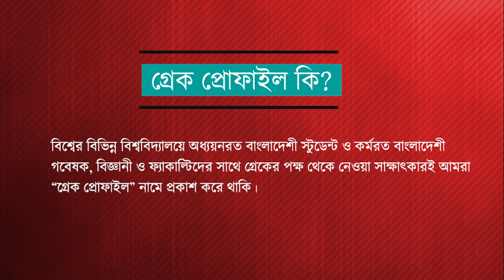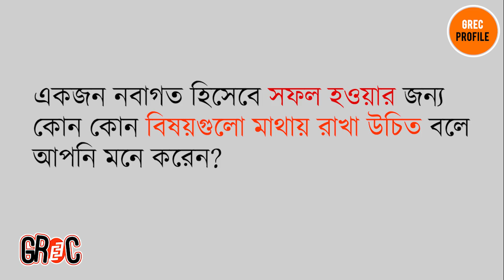GREC Profile | Ep 13.2 | Shamema Nasrin Dalia | Pharmacy | Washington State University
GREC Profile হচ্ছে আমেরিকায় উচ্চশিক্ষারত কোন বাংলাদেশী শিক্ষার্থীর মুক্ত উচ্চ শিক্ষার প্রসেস সম্পর্কে মুক্ত আলোচনা।
প্রতিনিয়ত নতুন নতুন টিউটোরিয়াল এবং উচ্চ শিক্ষা সম্পর্কিত তথ্য পেতে আমাদের অনলাইন সার্ভিস সমূহের সাথে যুক্ত থাকুন।